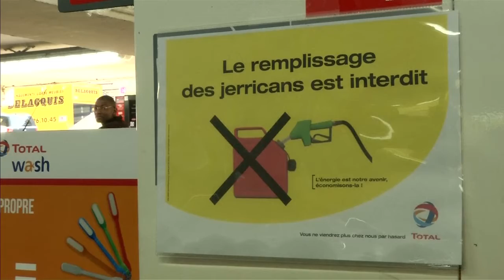ANWB waarschuwt voor problemen in Frankrijk - RTL Z NIEUWS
De ANWB noemt de brandstoftekorten in Frankrijk nijpend en de bond waarschuwt vooral dieselrijders die naar Frankrijk gaan om hun reis goed te plannen.